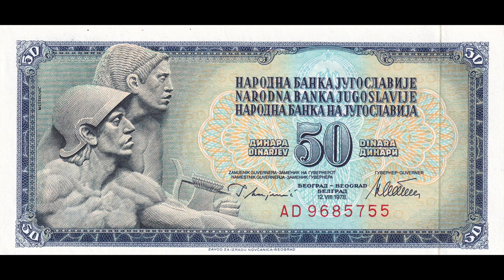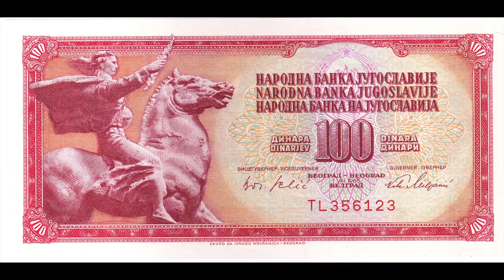A világ bankjegyei V.: Jugoszlávia, 1968-85 széria. Banknoten der Welt: Jugoslawien, 1968-85.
A Jugoszláv bankjegyeket bemutató sorozat ezen részében, 1968 és 1985 közötti széria alapdarabjait mutatom be.
Ez az a sorozat, ahol felbukkan a bankjegyeken Nikola Tesla, aki a Jugoszláv bankjegykiadás egész történetét végigkiséri, majd a Szerb bankjegynyomtatás tovább viszi. A többi, volt Jugoszláv tagköztársaság nem szerepelteti a bankjegyein, de Horvátország 2023-as eurora történő átállásakor megjelenik újra a 10, 20, és 50 eurocentes érméken. A Balkán régió kesze-kusza nemzetiségi viszonyait igazolva, Tesla ugyan Horvát területen, de Szerb családban született.
Aztán, 1980-ban Josip Broz Tito, Jugoszlávia Marsallja meghal, és kezdetét veszi az európai bankjegykiadás már-már az 1920-as Németországi infláció bankjegykiadásának sokszínőségéhez mérhető inflációs bankjegynyomtatása, egy évtizeden keresztül.